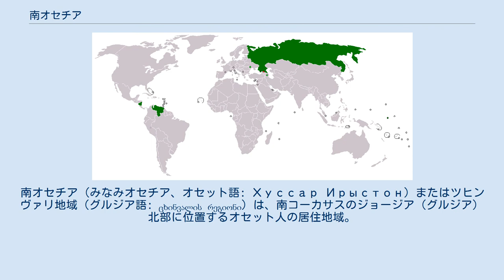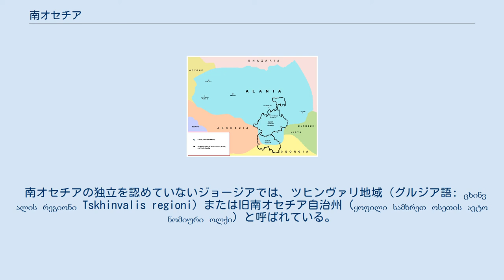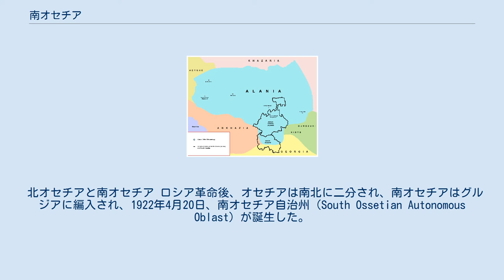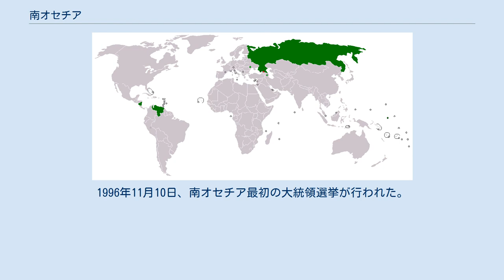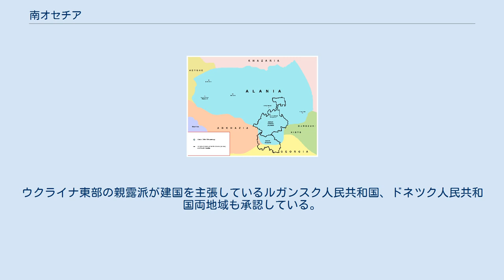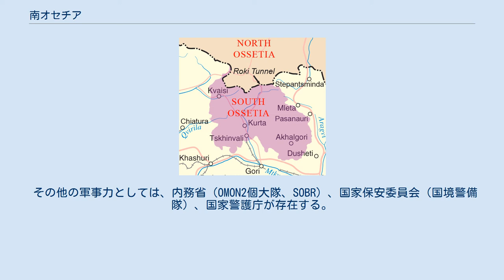南オセチア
南オセチア（みなみオセチア、オセット語: Хуссар Ирыстон）またはツヒンヴァリ地域（グルジア語: ცხინვალის რეგიონი）は、南コーカサスのジョージア（グルジア）北部に位置するオセット人の居住地域。
北はロシア連邦の北オセチア共和国と接している。
2018年現在、南オセチア共和国・アラニヤ国（みなみオセチアきょうわこく・アラニヤこく）または単に南オセチア共和国、アラニヤ国としてジョージアより事実上独立している。
 ジョージアの行政区画においてはシダ・カルトリ州とその周辺とされているが、南オセチア「自治州」は1921年から1991年までのグルジア・ソビエト社会主義共和国（グルジアSSR）の時代に置かれた自治州で領域はシダ・カルトリ州北半とその周辺だった。
 1991年のグルジア共和国独立で「南オセチア自治州」が消滅したことにオセット人が反発して自治権を要求した南オセチア紛争で「南オセチア自治州」が再設立され、同じ領域をもって南オセチア共和国（Республикæ Хуссар Ирыстон、首都はツヒンヴァリ）として独立を主張し、ジョージアからの分離、ロシア連邦への加入を目指している。
ただし、独立は国際的には承認されていなかった。
 かねてから一部地域はジョージアの支配が及ばない状態が続いていたが、2008年8月8日、グルジア軍が「州」政府支配地区に侵攻、ロシア連邦軍が反撃し、その帰属をめぐって対立状態にあったジョージアとロシアが戦争状態に入った。
 2008年8月26日、ロシア連邦のドミトリー・メドヴェージェフ大統領は、南オセチアの独立を承認する大統領令に署名した。
同年9月にはニカラグア、2009年9月にベネズエラ、12月にナウルが独立を承認している。
 コーカサス研究の廣瀬陽子によれば、南オセチアはロシアによるロシア化が進められていると指摘している。
 南オセチアの独立を認めていないジョージアでは、ツヒンヴァリ地域（グルジア語: ცხინვალის რეგიონი Tskhinvalis regioni）または旧南オセチア自治州（ყოფილი სამხრეთ ოსეთის ავტონომიური ოლქი）と呼ばれている。
 なお、ジョージアにはツヒンヴァリ地域の法的政府として南オセチア暫定政府が名目上存在するが、あくまで暫定的な措置であるため、行政区画で「南オセチア/ツヒンヴァリ地域」に当たるものは存在しない。
 一方、事実上独立している南オセチア共和国では2017年に行われた国民投票によって正式国名にアラニヤ国が追加され、南オセチア共和国・アラニヤ国となった。
このアラニヤという名は、この地域の主要民族であるオセット人の祖とされるイラン系アラン人が建てたアラニヤ国に由来する。
 なお南オセチア共和国とアラニヤ国は双方とも同等とされているため、どちらを使用してもよいとされている。
2015年12月時点の改名案では南オセチア・アラニヤ共和国であった。
 ジョージアの行政区画図に記した「南オセチア自治州/共和国」の位置。
北辺はロシア連邦の北オセチア共和国と接する カフカース山脈の南斜面に位置する。
最高点はハラツァ山（海抜3,941m）。
面積は3,900平方km（埼玉県とほぼ同じ）で、海抜1,000m以上の土地が国土の89.3%を占める。
カフカース山脈により北風から守られているため、北カフカース地域よりも温暖である。
平均気温は、1月で+4.5℃、7月で+20.3℃である。
年間平均降水量は、598mm。
 カフカースの民族分布図 住民の多くはオセット人であり、その外、ロシア人、カルトヴェリ人（狭義の「グルジア人」）、ウクライナ人、アルメニア人等もいる。
人口は、1989年のデータで9万9千人だった。
 2012年の人口推計によるとオセット人が9割を占める。
 一方、2007年には25.0%を占めていたカルトヴェリ人は8.9%に減少。
多くのカルトヴェリ人が難民として流出した。
 主要言語は、オセット語。
現在、ロシアの北オセチア共和国に倣い、キリル文字を使用している。
 北オセチアと南オセチア ロシア革命後、オセチアは南北に二分され、南オセチアはグルジアに編入され、1922年4月20日、南オセチア自治州（South Ossetian Autonomous Oblast）が誕生した。
この時、北側は1924年にロシア・ソビエト連邦社会主義共和国の北オセチア自治州（その後、北オセチア自治州は1936年に北オセチア自治ソビエ...